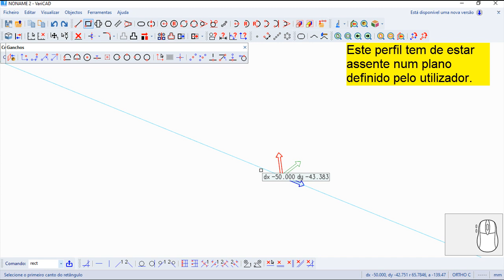Varicad 2020 Comandos Português - Extrusão